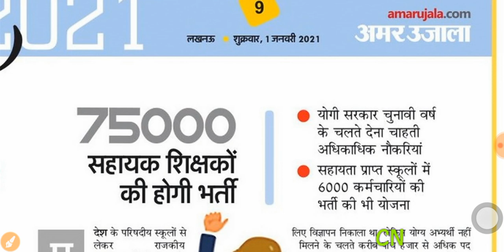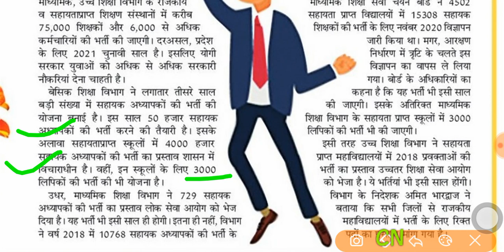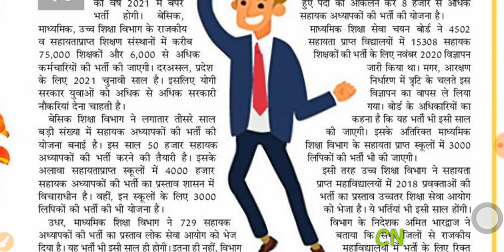UP PRIMARY TEACHER LATEST NEWS |UPTET LATEST NEWS | UP TEACHER VACANCY 2020 |SUPERTET 2021